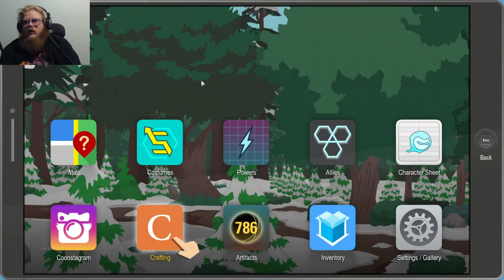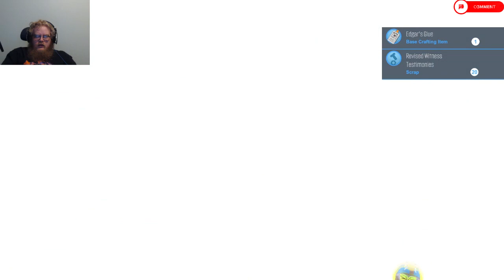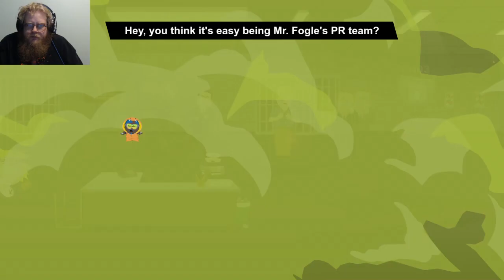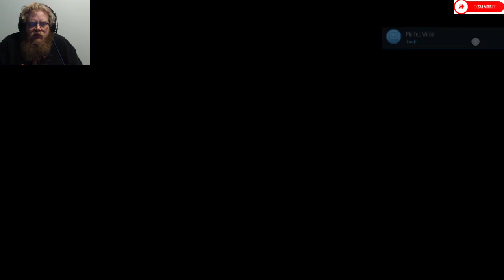South Park: The Fractured But Whole Episode 19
Howdy All,

Chapters:
0:00 Intro
0:34 Main Video